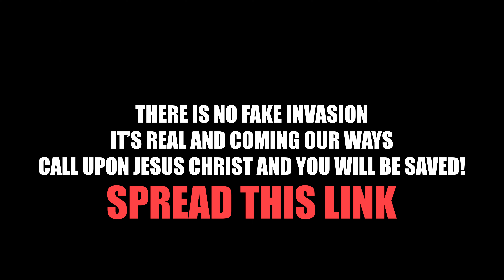🔴 Unexplained Sea Monsters Caught On Camera 🔴 Lochness Caught On Tape 🔴 Ningen